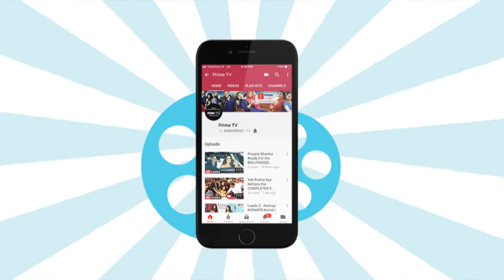Naamkaran: Neil Trying To CONVINCE Avni To Accept Sayesha & Kk's Love | Prime TV | EPN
In serial Naamkaran, Sayesha, Kk and Neil are trying to convince Avni to accept Sayesha and Kk's love. Watch the video to know more.